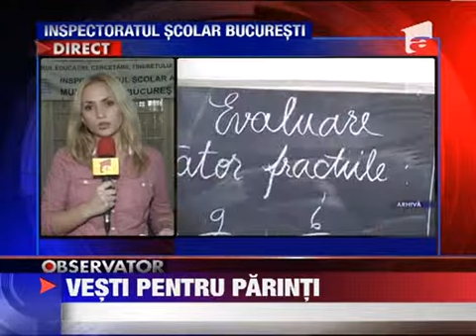Vesti importante de la Inspectoratul scolar 23 IANUARIE 2012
Vin vesti importante de la Inspectoratul scolar. Unele asteptate de ceva vreme de zeci de mii de parinti. De anul acesta copiii care au implinit 6 ani trebuie sa mearga la scoala. Nu in clasa intai ci in asa numita clasa zero. Doar ca pana acum nu se...